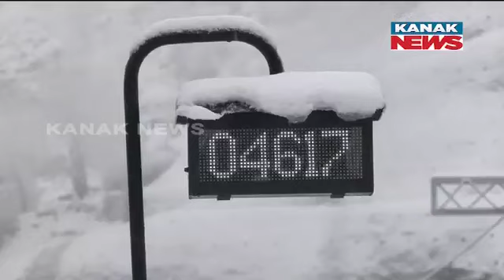Fresh Snowfall At Khari In Kashmir